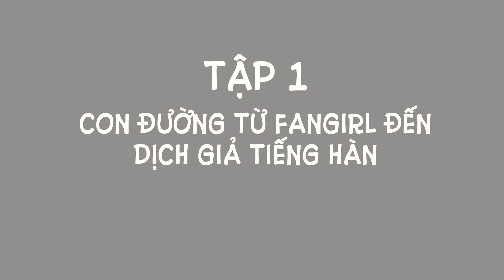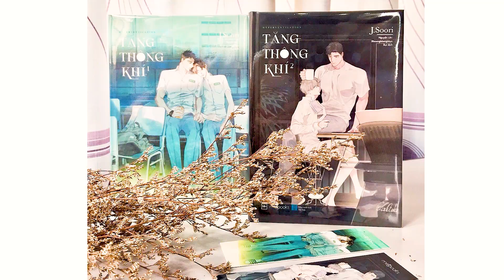Sky Hôm Nay Có Ai? - Tập 1 | Con đường từ Fan girl đến Dịch giả Tiếng Hàn | Skybooks Radio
Sky Hôm Nay Có Ai? - Tập 1 | Con đường từ Fan girl đến Dịch giả Tiếng Hàn
Host: Nhà văn Hiên
Khách mời: Dịch giả Bụi - dịch giả của những cuốn sách nổi tiếng: Tăng Thông Khí, Bẫy tình yêu, Bí mật của Sói Ca.

Sky Hôm Nay Có Ai là chương trình dài tập, được phát sóng vào lúc 20h00 thứ 7 hàng tuần trên youtube Skybooks. Mỗi tập là một khách mời đặc biệt, chia sẻ đến quý khán thính giả những câu chuyện về công việc sáng tạo: viết sách, viết truyện, viết phim, vẽ tranh... và tất tần tật những câu chuyện liên quan về ngành xuất bản.